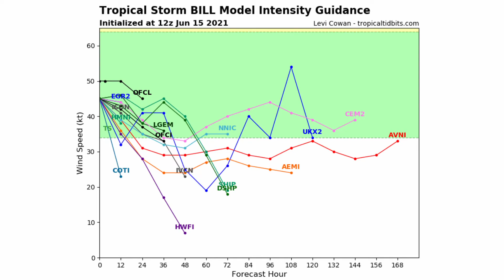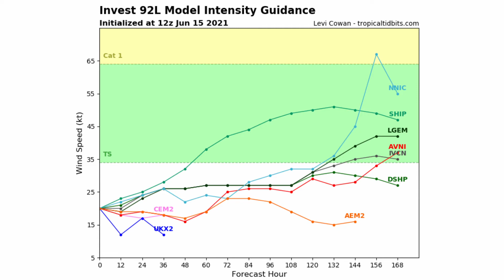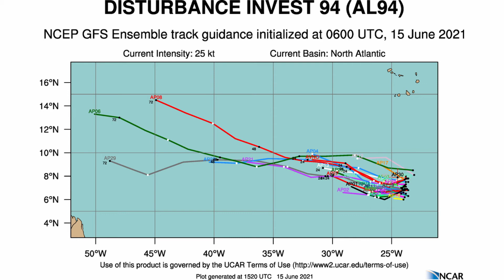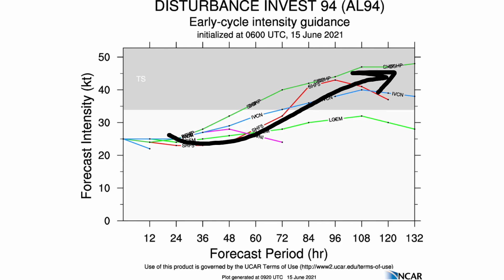3 Possible Tropical Cyclones | Tropical Update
Current Video Upload Streak - 331 Days in A Row